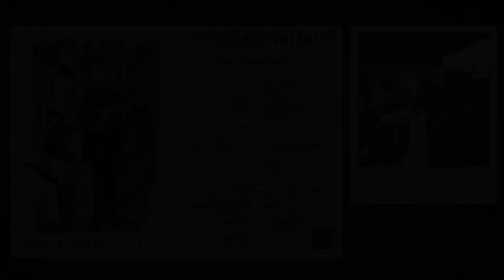Le Caribou Volant en tournée avec les maringouins (Printemps 2015 )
Découvrez les dates de concert du Caribou Volant en tournée en France et au Canada pour ce printemps jusqu'à cet été !